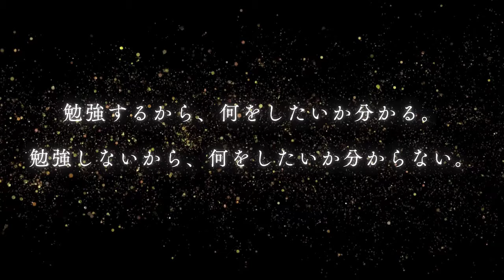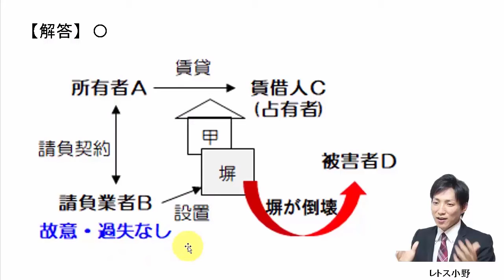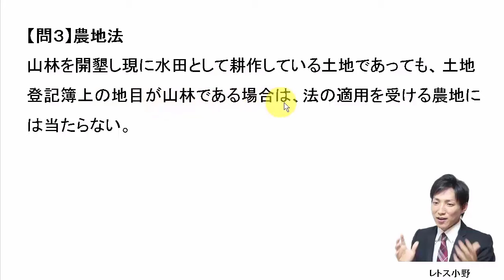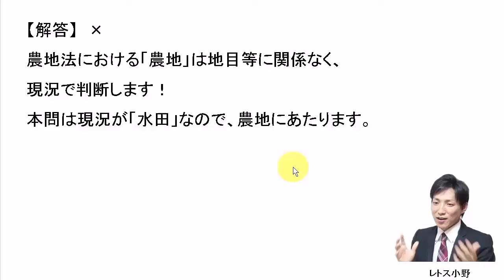【宅建過去問】8月17日の３問【レトス小野】宅建過去問解説